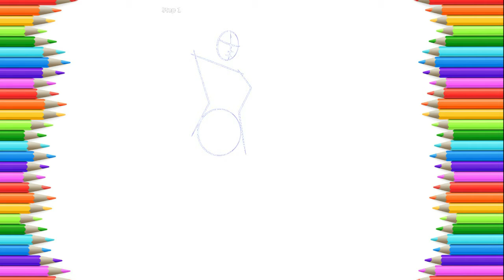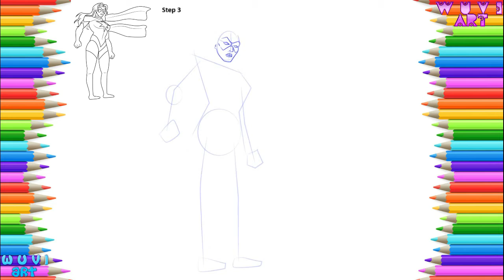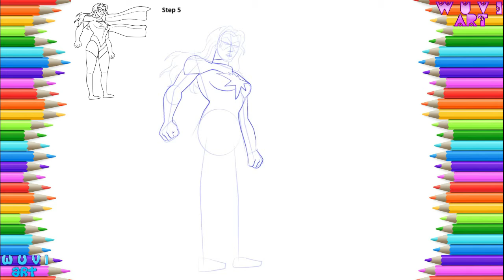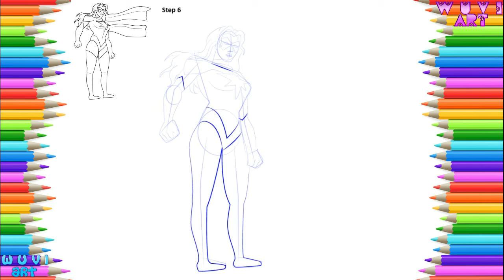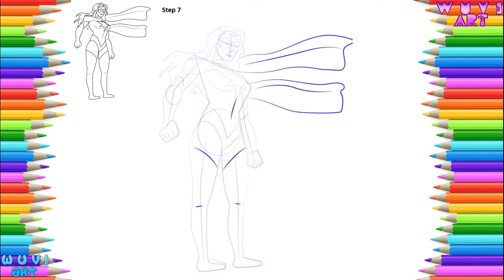How to Draw Ms Marvel from The Avengers Earth's Mightiest Heroes! Step by Step Drawing tutorial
How to Draw Ms  Marvel from The Avengers Earth's Mightiest Heroes! Step by Step Drawing tutorial. Learn How to Draw Drawing Cartoon Easy Lesson. Grab your pen and paper and follow along as I guide you through these step by step drawing instructions. Check out my Cute Cartoon Easy lesson How to draw Playlist below for more of your favourite characters.

እንዴት እንደሚሳል
كيف ترسم
Ինչպես նկարել
necə çəkmək
nola marraztu
কিভাবে আকে
як маляваць
kako crtati
как да рисувам
ಹೇಗೆ ಸೆಳೆಯುವುದು
com dibuixar
сурет салу
sa unsa nga paagi aron sa pagkalos
mmene kudzatunga
如何画
如何畫
nzira yekukwevera
කොහොමද අඳින්නේ
그리는 방법
kako nacrtati
çawa bikujin
hvordan man tegner
ako kresliť
kako narisati
Kiel desegni
kuidas joonistada
Paano Gumuhit
kuinka piirtää
como deseñar
sut i dynnu
როგორ დავხატოთ
איך לצייר
hogyan rajzolj
esi ise
ווי צו ציען
cara menggambar
描く方法
cara nggambar
របៀបគូរ
ວິທີການແຕ້ມ
duci
kā zīmēt
kaip piešti
wéi zeechnen
како да црташ
എങ്ങനെ വരയ്ക്കണം
kif tfassal
me pehea ki te utu
कसे काढावे
хэрхэн зурах
څنګه رسم
چطوری طراحی کنیم
jak narysować
ਕਿਵੇਂ ਖਿੱਚਣਾ ਹੈ
кантип тартат
cum să atragă
как нарисовать
le auala e faalatalata
Како цртати
ho hohela joang
ڪئين ٺاهيو
வரைவது எப்படி
jak kreslit
ఎలా గీయాలి
nasıl çizilir
як намалювати
indlela yokudweba
indlela ukudweba